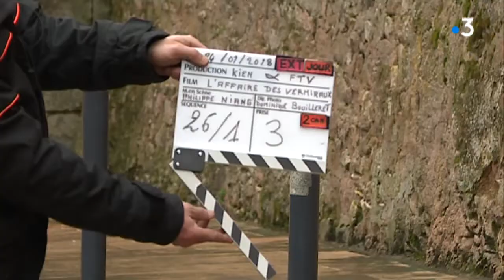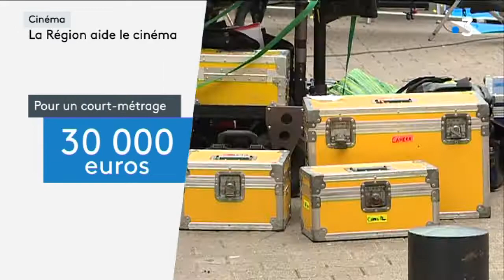La Bourgogne-Franche-Comté, une terre de cinéma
Depuis le début de l’année 2018, les tournages s’enchaînent en Bourgogne-Franche-Comté. Des tournages souvent accompagnés financièrement par la Région. Depuis 2016, le budget alloué aux productions audiovisuelles ne cesse d’augmenter

Avec
Emmanuel Priou (Bonne Pioche Productions)
Marine Mary (Productrice exécutive Easy Tiger)
Sandrine Balan (Conservatrice en chef du Musée des Beaux-Arts de Dijon)

Reportage : Anne Berger, Dalila Iberrakene, Cédric Torelli, Cécile Frèrebeau.